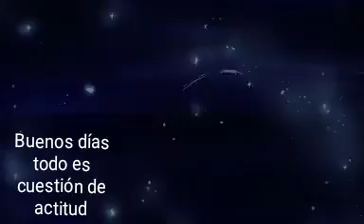Música dibujos animados